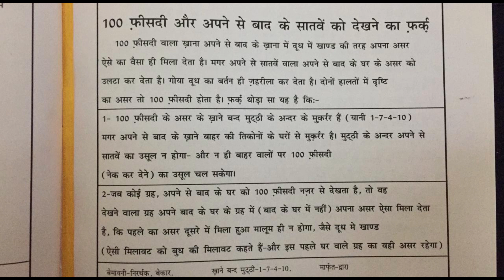लालकिताब ग्रामर - बुध#BUDH#और मंगल#Mangal#मिलावट#MILAVAT#DRISHTI#LalKitab#Grammar#Astrology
Milawat Logic doesn't work from HOUSE5 -- HOUSE11 because there is no Drishti from 5-11
Milawat Logic doesn't work from HOUSE12 -- HOUSE6 because there is no Drishti from 12-6, only BUDH12 independent logic works as per BUDH12
Milawat Logic doesn't work from HOUSE2 -- HOUSE8 because there is no Drishti from 2-8

To strengthen your Astrological

9:00  - Counter question about GURU4 and BUDH10
SUN4 & MANGAL10
13:10 - counter question about SUN4 & MANGAL10 called kana (Without one eye)

अगर मुझे श्री कृष्ण बनकर अर्जुन के सवालों के जवाब देने पड़ें, तो मेरे उत्तर क्या होंगे?